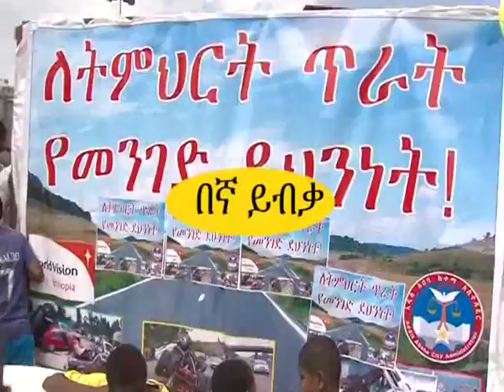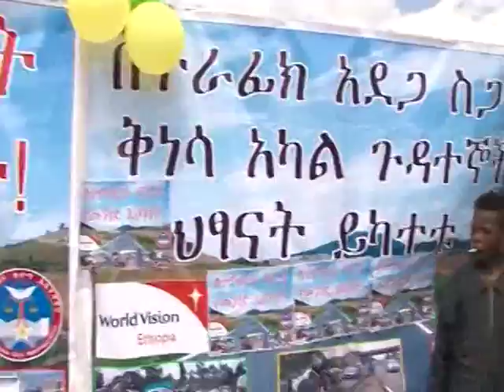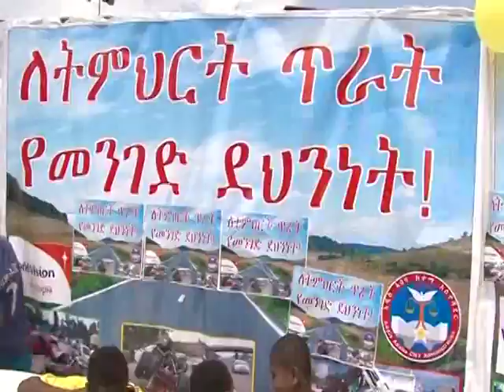Addis Abeba police News ትራፊክ ደህንነት ሰኔ 02 ሚተላለፍ